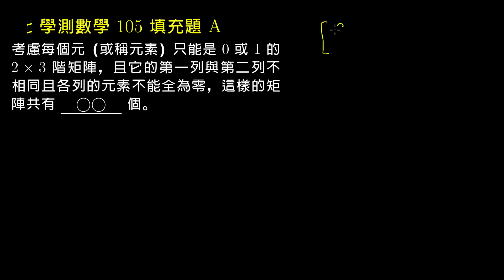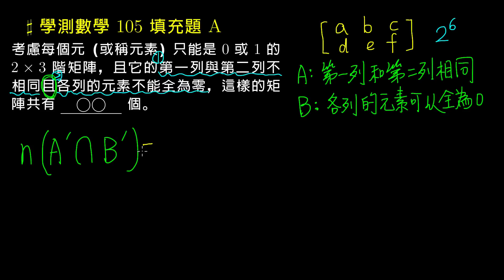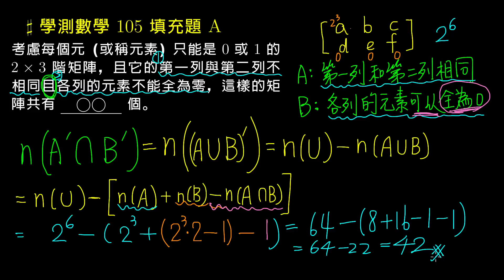【學測數學】105 選填A：矩陣的個數